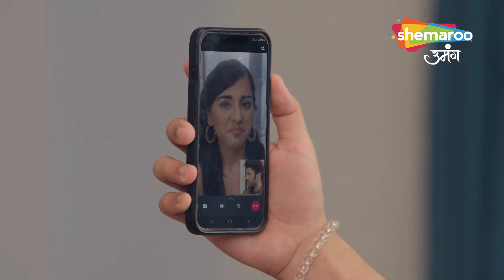Chahenge Tumhe Itna Best Scene | सिड आशी से सगाई रोकने की बात करता है | Hindi TV Serial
Chahenge Tumhe Itna Best Scene | सिड आशी से उसे गीत से सगाई करने से रोकने के लिए कहता है | Hindi TV Serial | Shemaroo Umang